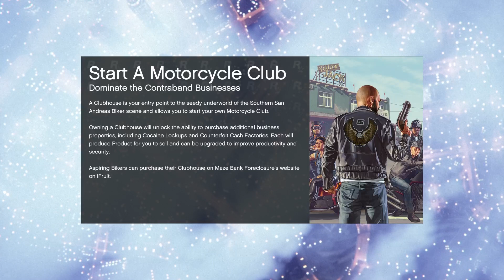Face To Face dnt mind the end 🤦🏾‍♂️😂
Make sure you guys like and subscribe ‼️ For daily  Rng videos I’ll try my best to post consistently as I can hope you guys like my content help me reach at least  1 thousand subscribers  I know we can all get there 🙏🏽